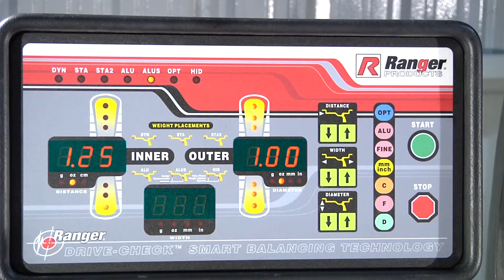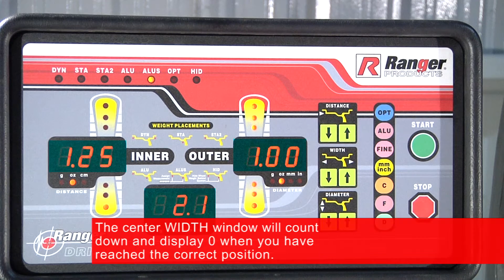BendPak Ranger DST64T Wheel Balancer Demo (ALUS)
The Ranger DST64T is a premium wheel balancer that delivers the fastest floor-to-floor times in the industry and features the industry's best balancing technology. A full list of time saving features include dynamic, static, and multiple performance alloy settings allowing you to balance OEM wheel configurations and performance wheels with minimal effort and speed. Proprietary Drive-Check™ technology simulates driving speed conditions and measures computer-generated imbalance of the wheel assembly automatically. Dual-component load sensors combined with a digital rotation encoder quickly calculate the exact weight necessary and precise location to achieve an optimal balance for virtually every tire and wheel combination that rolls in your shop. A revolutionary DataWand™ and inner data set arm allows you to quickly and automatically enter wheel parameter settings in less than three seconds; wheel diameter, wheel width, offset distance and targeted weight placement positioning for exact balancing every time. Like all Ranger wheel balancers, the DST64T is grade built for perfectly balanced wheels day after day, around the clock.